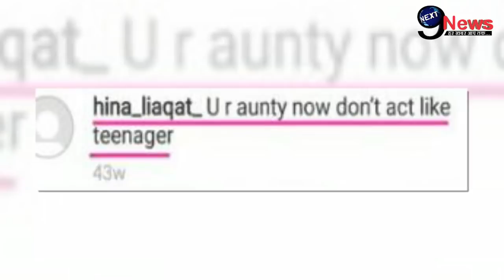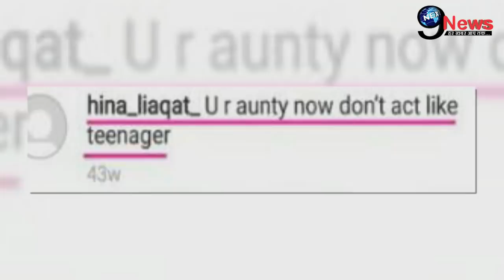Kareena Pregnancy: सरेआम Aunty कहे जाने पर करीना कपूर का बुरी तरह फूटा गुस्सा, कही इतनी बड़ी बात